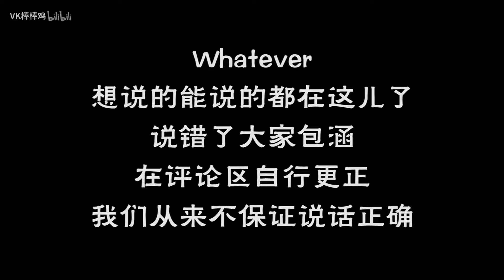【MV鸡赏】威神v-偶像工业水准下的外来的“鲶鱼”是否能对变化多样系统形成中的国内的“沙丁鱼”产生相应的刺激？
今年的标题像在写论文，哈哈哈：偶像工业化标准下的男团和国内男团开始真正同分一杯羹，会是怎样的效果？